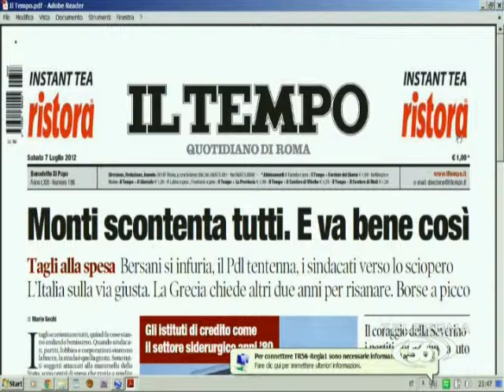La crisi economica dell'Ue: come se ne esce?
Tutte le sere intorno alla mezzanotte su TeleRoma56 (ch 15 DT nel Lazio) va in onda "Titoli di Coda", rassegna stampa con le prime pagine del giorno successivo commentata in studio da un personaggio del mondo della politica o del giornalismo. L'onorevole del PD Marco Causi espone il suo punto di vista sul momento dell'Europa.